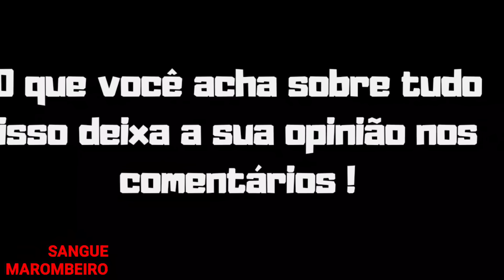OSTI FICOU "DE CARA" ELE VIU O CBUM EM PÂNIC0 E INCOMODADO COM RAMON VEJA!!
OSTI FICOU "DE CARA" COM RAMON E VIU CBUM INCOMODADO E EM PÂNIC0 VEJA!!

Leandro Osti falando sobre a Ramon Dino e Cbum no Mr.olympia, opina sobre Cbum se aposentar e mais veja o corte do podcast Monster Cast com Fenando Supermen e Edi